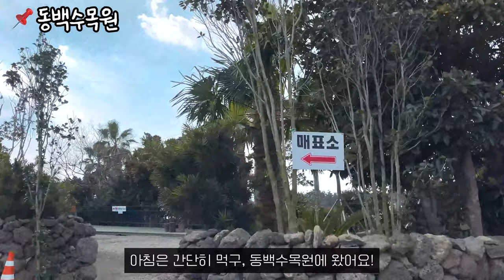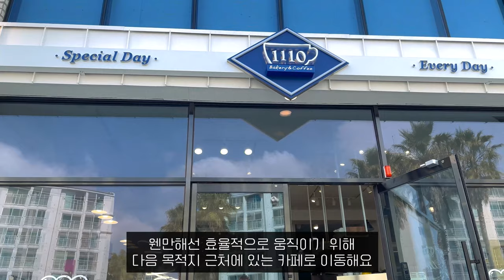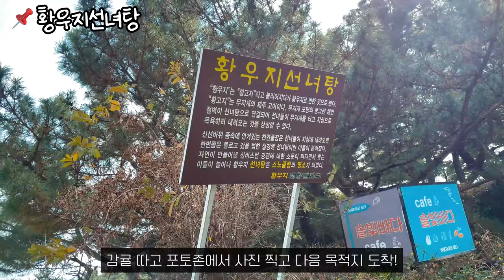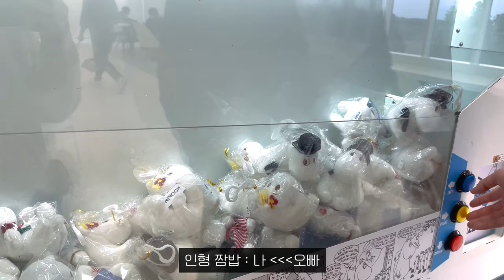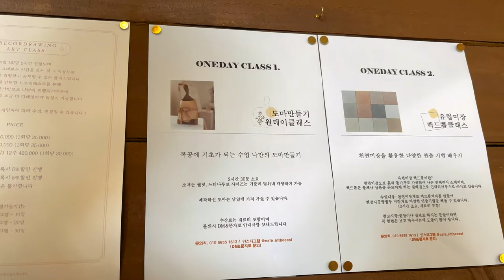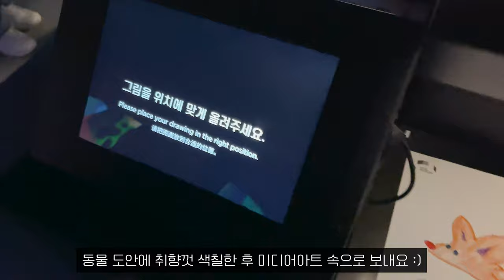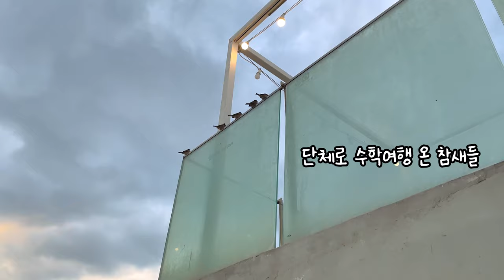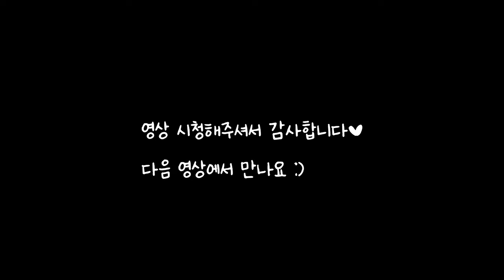eng) 신혼여행 브이로그🍊 Ep.2 제주 서쪽 여행🌺 | 더본호텔 조식, 애월, 협재해수욕장, 카멜리아힐, 감귤 체험, 아르떼뮤지엄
✔️오른쪽 상단의 점 세개를 눌러 고급 화질(2140k)로 시청해주세요 :)

안녕하세요 기록이예요!
이번 한 주도 잘 마무리 하셨나요?

이번 영상은 제주 신혼여행 3일차부터예요!
6일차까지 넣으면 영상이 너무 길어질 것 같아서 나누었어요
다음 신혼여행 영상이 최종 영상이랍니다!😀

묵을 호텔 알아보면서 더본호텔도 찾아봤는데, 거의 4월까지 예약이 꽉 차있더라구요.. 빠르게 포기하고 궁금했던 조식 먹으러 갔었어요!
하루에 한번씩 바다를 봐도 전혀 질리지 않을 만큼 너무 예뻤어요😭
완전 에메랄드 빛 그 자체💎

감귤 따기도 처음 해봤는데 정말 재밌었어요🍊
제주도에서 직접 따서 더 기억에 남고, 더 맛있었어요 :D

0:00 시작
00:50 동백수목원
02:08 착한갈치
06:30 제주에인감귤밥
09:42 황우지선녀탕
10:34 용머리해안
11:20 카멜리아힐
13:18 무민랜드
15:15 도두반점
19:57 오설록 티뮤지엄
21:15 소인국테마파크
22:19 더본호텔 - 탐모라
26:52 아르떼뮤지엄
28:51 협재 해수욕장
29:34 애월당 애월제과